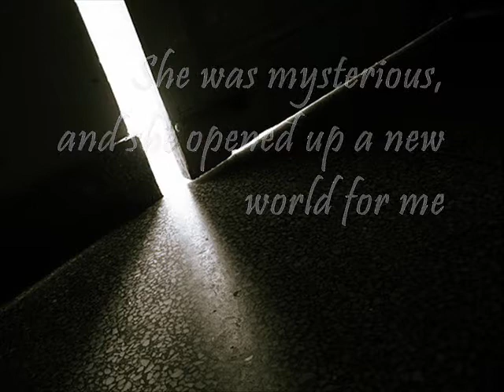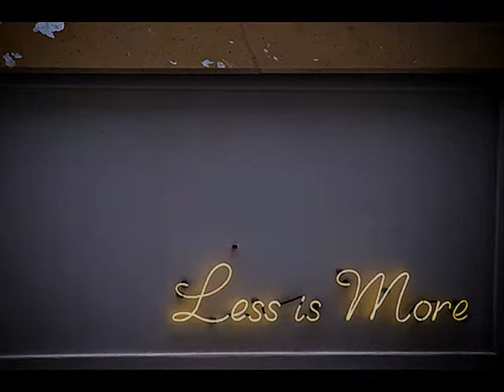Headlong by kathe Koja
Realistic YA fiction